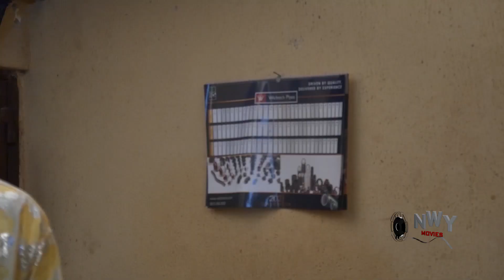THE IMMACULATE PRINCESS SEASON 5&6 (NEW MOVIE) - CHA CHA EKE 2021 LATEST NIGERIAN NOLLYWOOD MOVIE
This well designed movie centers on prince Ogudiniru (Mike Godson) a handsome prince who believes in love and is ready to do anything for the sake of love. But the love he seeks for is out of bound for him and he has few months to marry or lose the throne. Now he is torn between doing what the elders want and forsaking his love life in order to retain the throne or doing what he wants to do in his own time and lose the throne. Watch as events unfold.

STARRING: Mike Godson, Chacha Eke, Francis Okoli, Nkechi Nnaji, Ngozi Eze Evuka, Ugom Ihedinma, Sonia Ogene, Immaculate Iroechendu, Uchenna Nnolim, Don Emeka Udeolisa.
PRODUCED BY: Nicodemus Nwankwo.
DIRECTED BY: okey Chez Chinwenze.
COMPANY: Nickson Production Ltd.
YEAR: 2021.